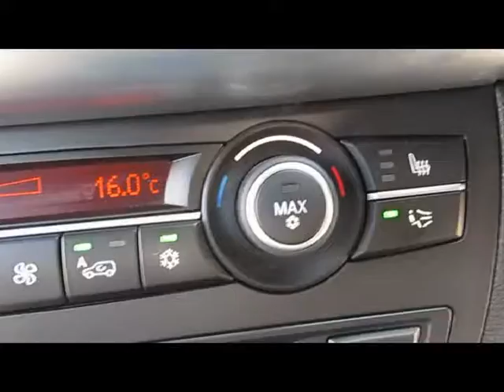ME53 ALA VIDEO